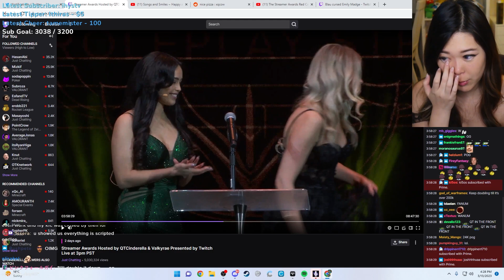ExtraEmily On Losing The Best IRL Streamer Award...